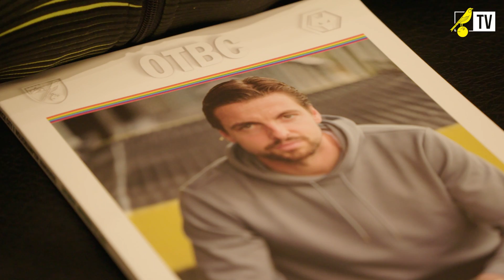ELECTRIC ATMOSPHERE AT CARROW ROAD! ⚡️ | The City View | Norwich City v Wolves | 27.11.21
Go behind-the-scenes of Saturday's 0-0 draw at home to Wolverhampton Wanderers with the latest episode of The City View.